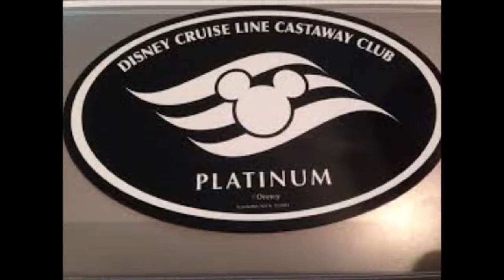The Email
Written by avid cruisers. We miss cruising! Karoake tunes used (free domain). Minnie is wearing pants today.